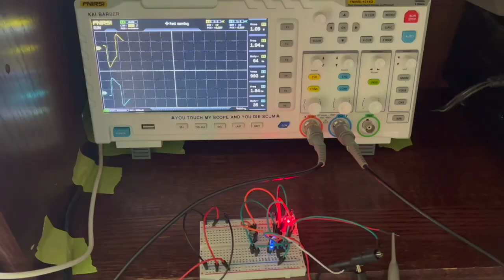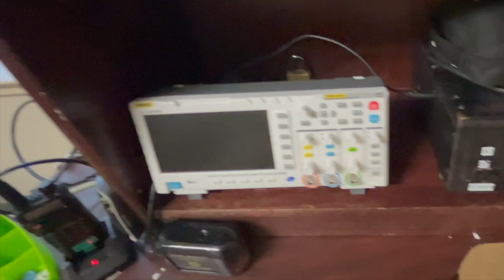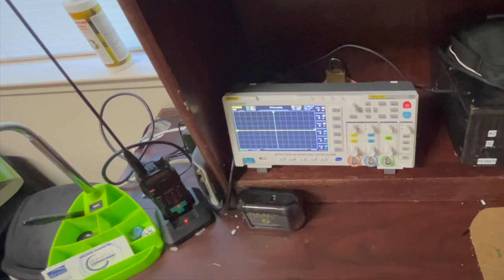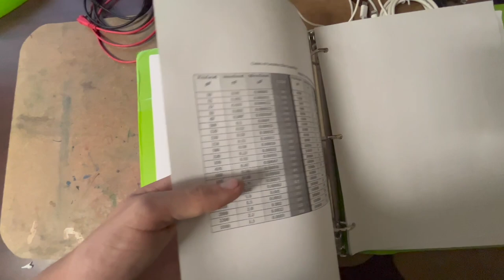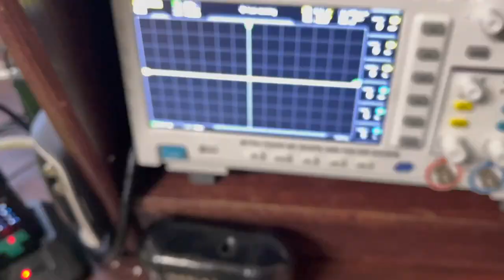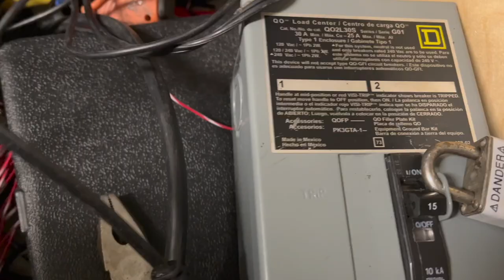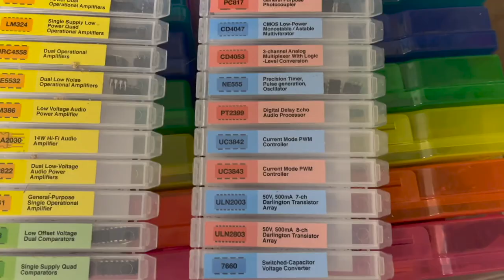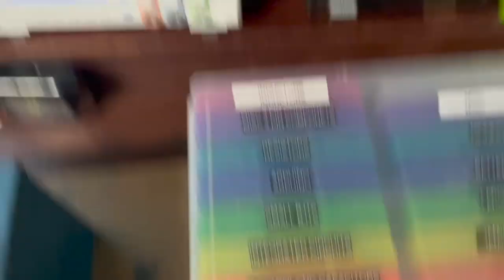Tour of the tools and equipment I keep in my college dorm room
In this video I go over all the tools and equipment I keep in my dorm room at Sonoma state university.